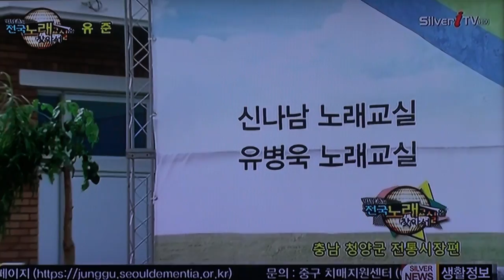가수 유준-호박 인생_방영_실버아이TV_박남춘의 전국노래교실을 찾아서-청양시장편_영상감독 이상웅-2015.09.04. 00013